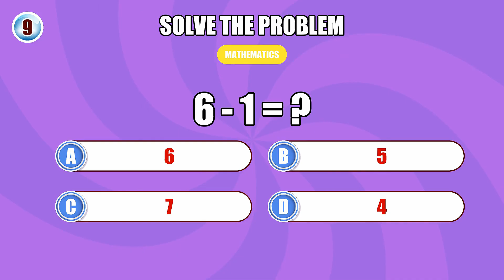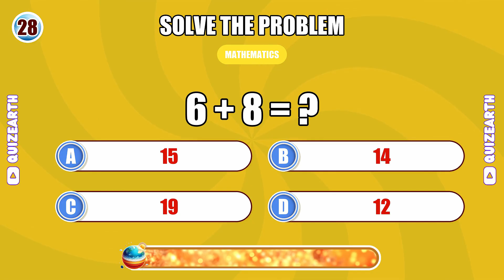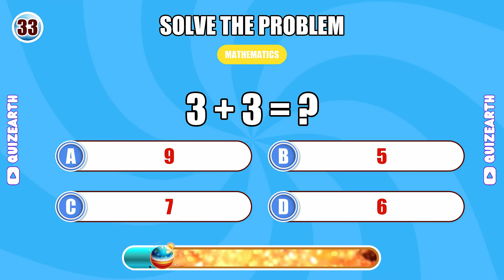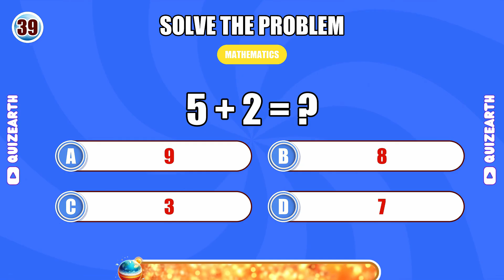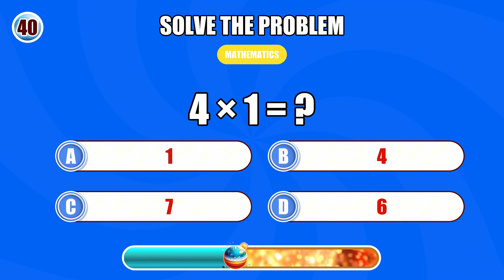Math Quiz - 40 SPEED MATH Questions to Train Your Brain NOW| QuizEarth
Ready to test your brain under pressure? This Math Quiz challenges you with 40 Speed Math questions, each with just 8 seconds to answer. No calculators — only pure Mental Math skills. From quick addition to rapid multiplication, every round is designed to boost your focus, reflexes, and calculation speed.

You’ll face classic quiz elements: countdown tension, instant feedback, and hype moments like “You’re on fire!” and “Beast mode!” to keep you in the game. Perfect for students, quiz lovers, and anyone training their brain.

Think you can beat the timer? Prove it. Comment your score, replay to improve, and challenge a friend.